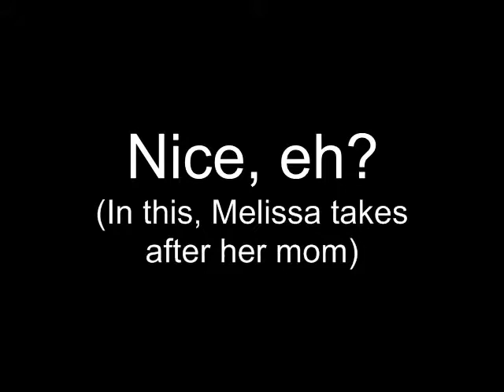Melissa, the Painter and her Treehouse.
Dad's planning a tree house for Melissa, in the backyard of their new house. In that tone, she painted this watercolour a tree house. Enjoy.